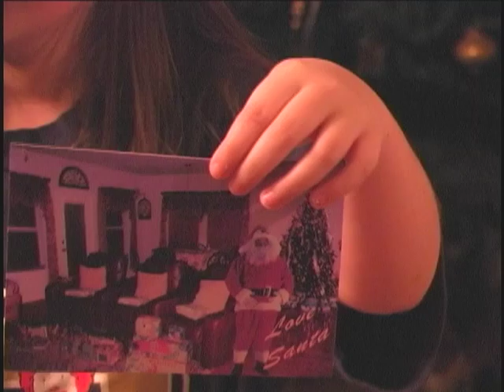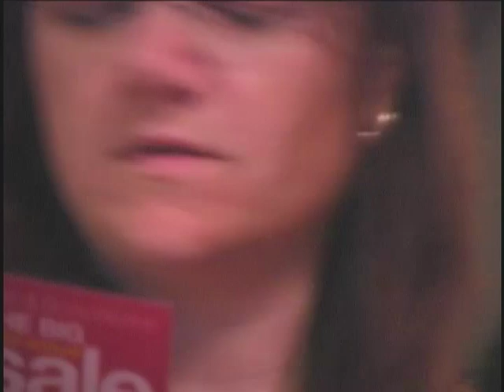VHS 066 2 - Christmas in Keller.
Christmas in Keller.